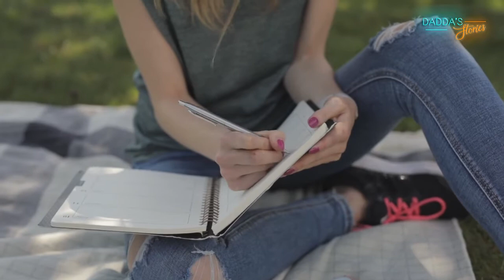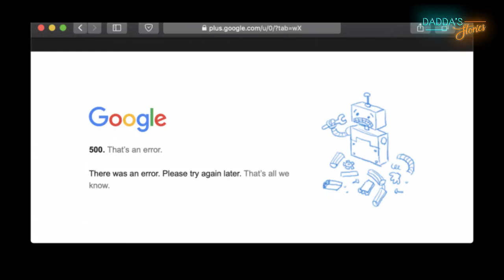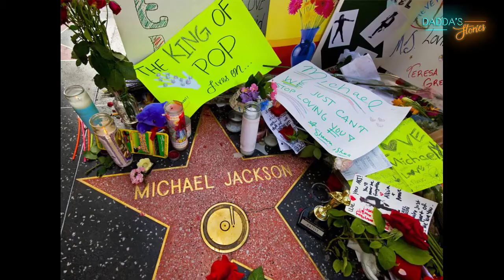.......गूगल बंद हो गया था. तथ्यों की दुनिया - World of Facts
इस वीडियो मे जानिए प्याज काट ते वक़्त आँखों से आँसू क्यू आते है
६ उंगलियों वालो का राज़
बादलों की सच्चाई
बेस्वाद हवाई जहाज़ का खाना
और
गूगल की वेबसाइट क्यू बंद हो गए थी

Regards,
Dadda's Stories